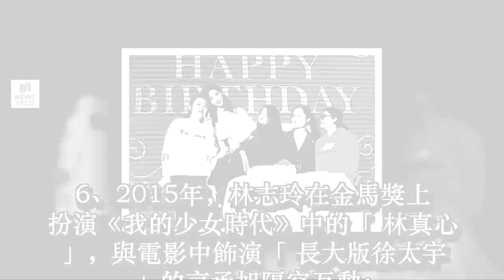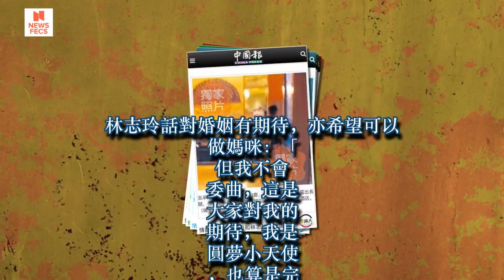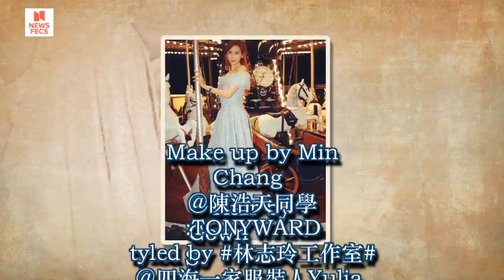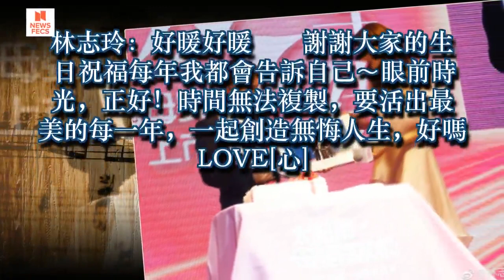【同言承旭復合？】林志玲：如果確定是愛，一定毫不猶豫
又話：「言多必失，我還是少說一點，我要傾聽心底的聲音，期盼大家給我多點空間。」